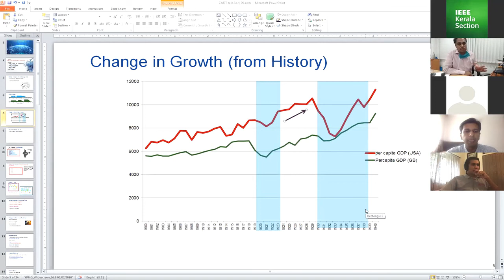IEEE Kerala Post Covid Job Market - Panel Discussion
The COVID19 pandemic and its associated economic situation around the globe has raised quite a few eyebrows on Post-COVID employability. With regard to this, IEEE Kerala Section, as part of its Industry Relations activities, in association with IEEE Kerala Section Young Professionals Affinity Group had conducted an online panel discussion on "Post COVID Changes in Technology Job Market"  addressing a few concerns like

What are the effects of COVID-19 specific to the Industries in Kerala?
Will COVID-19 and its associated ripples affect jobs?
What skills should an employee equip himself with in such a situation where only the fittest can survive?
What preparations needs to be done on the part of a fresher graduating engineer to make himself/herself employable?
What changes are needed in Academia to prepare students towards post-COVID-19 changes in the Industry?

Panelists:
Mr. Sasi PM- Chief Executive Officer, IT Parks, Kerala
Dr. Sameer SM- Professor & HoD, Training & Placement Cell, NIT Calicut; Member, Board of Governors, APJ Abdul Kalam Technological University;  Chair, Strategic Initiative on Industry Engagement, IEEE Kerala Section
Mr. Vijay Kumar, Chief Executive Officer, InApp Infotech, Technopark
Ms. Priya Balan,  Head-HR, Terumo, Thriuvanatahpuram Division
Mr. Afsal Salu, Chief Executive Officer, BestDoc Technology Pvt Ltd

Panel Moderator: Er. Satish Babu, Chair, APRALO, ICANN; Chair, Strategic Initiative on Industry Engagement, IEEE Kerala Section